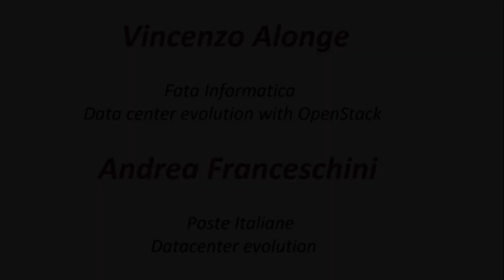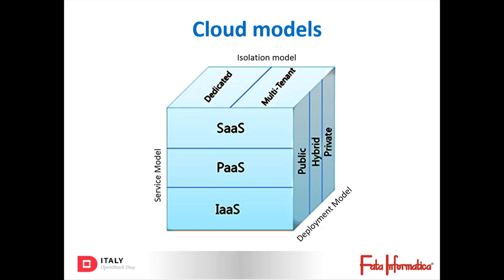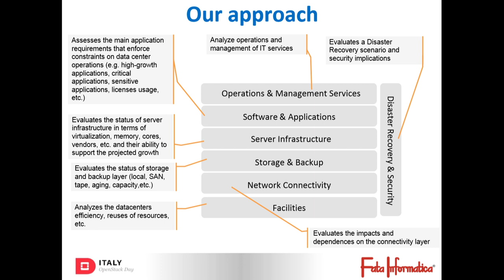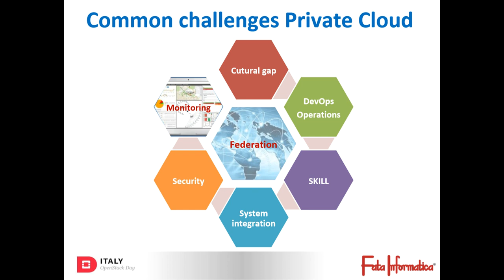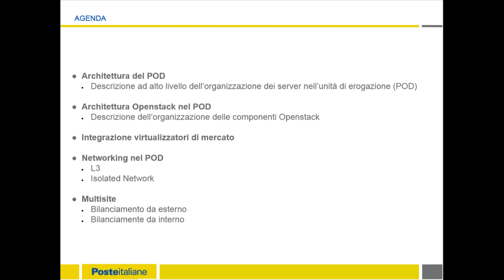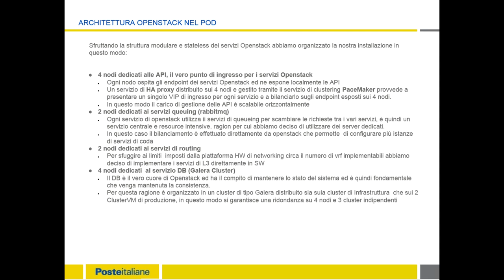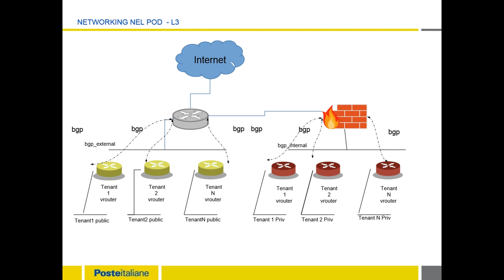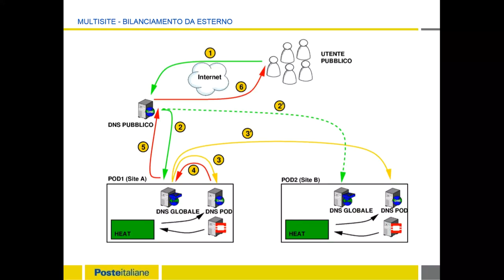OSD18: DATACENTER EVOLUTION. BETTER [...], ALONGE, FATA INFORMATICA & FRANCESCHINI, POSTE ITALIANE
DATACENTER EVOLUTION. BETTER AVAILABILITY AND FLEXIBILITY IN A COMPLEX ENVIRONMENT, WITH OPENSTACK ARCHITECTURE

A big leader in the financial industry is moving some business critical applications through a more flexible and resilient architecture. This section will show how challenging is the integration process within a really complex environment. Efficiency and Security are fundamental pillars of this initiative where all previous investments are protect.
DevOps means that people and processes must be involved for a better result.